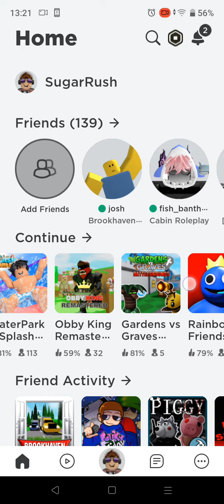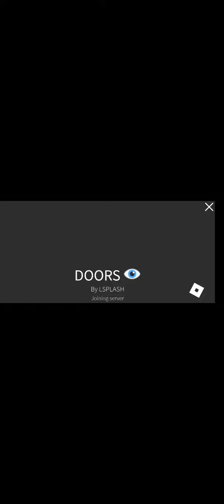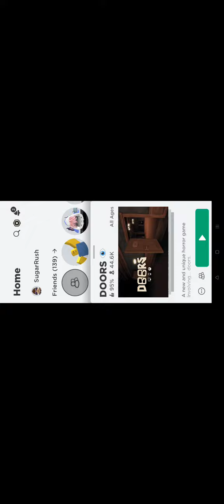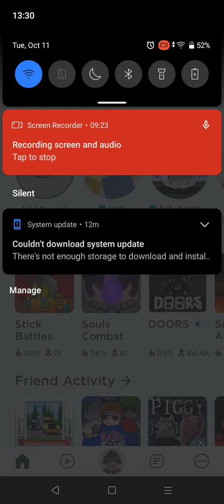my worst luck ever died to seek and want me to go alone (roblox worst luck in doors)